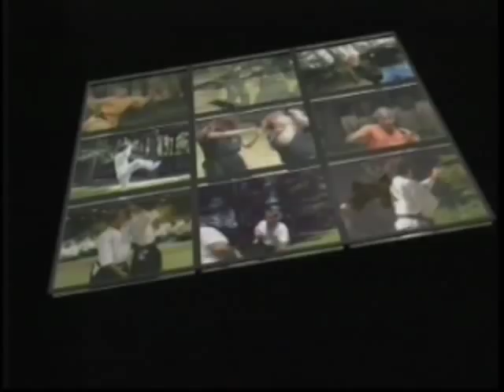Krav Maga Moni Aizik Combat survival RS-0465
Moni Aizik, co-creator of Modern Krav Maga for the Israeli army, is the founder of Combat Survival, one of the most devastating combat systems that includes some of the best techniques from Lotar, Kapap and Krav Maga, among others. From his hand we will study how to confront the most compromising situations of grips and strangulations, knife threats and attacks from multiple positions, ground fighting and threats with pistols and disarms, as well as the most common errors that we can commit. This is a complete arsenal of fast and simple techniques, and whose effectiveness has been proven by the majority of the elite commandos and SWAT teams in Israel and around the world.